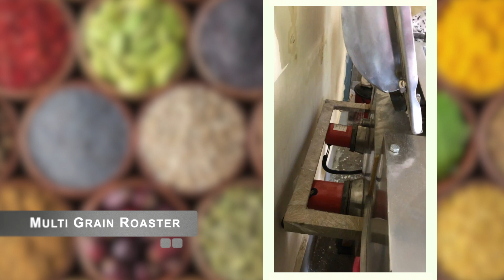Multi Grain Roaster - Industrial Grain Roasting Machine - Fans Bro Erectors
We have robust infrastructure, which is equipped with these Multi Grain Roaster, Multi Grain Roasting Machine. Since our commencement, we are working with a notable motive to accomplish the chief place in the business. Being one of the distinguished companies, we are captivated in providing a world-class product gamut to our pleased patrons. In tune with the worldwide acknowledged ethics, this collection is comprehensively appreciated and accredited in the country.